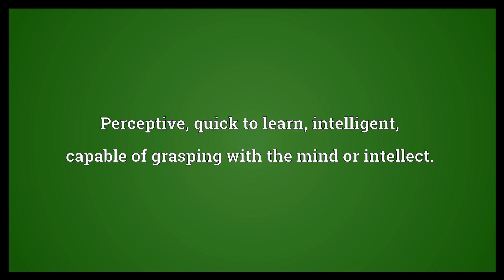Apprehensive Meaning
Video shows what apprehensive means. Anticipating something with anxiety or fear.. Perceptive; quick to learn; intelligent; capable of grasping with the mind or intellect..  Apprehensive Meaning. How to pronounce, definition audio dictionary. How to say apprehensive. Powered by MaryTTS, Wiktionary